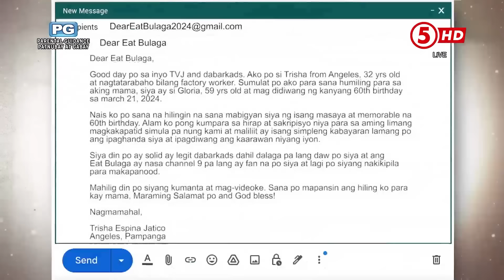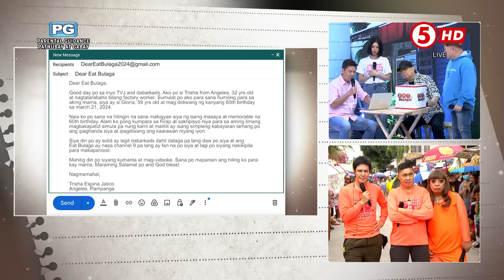EAT BULAGA | Kahilingan ni Trisha sa Dear Eat Bulaga.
Isang LegitDabarkads na naman ang nabigyan ng pagkakataon para matupad ang kahilingan sa "Dear Eat Bulaga"! Kilalanin si Trisha na humiling para sa kanyang mama na nagdiriwang ng kanyang 60th Birthday. Panoorin ang kanyang kwento. ⬇️

WEEKDAYS | 12NN
SATURDAYS | 11:30AM